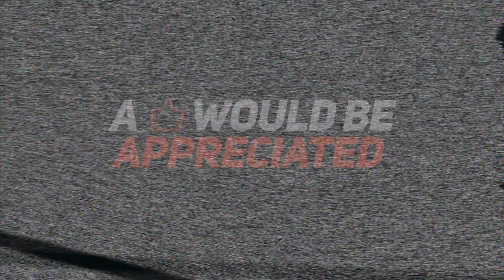KW Real Estate Life Vlog #13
5 Pasos Faciles para Evitar Desanimo